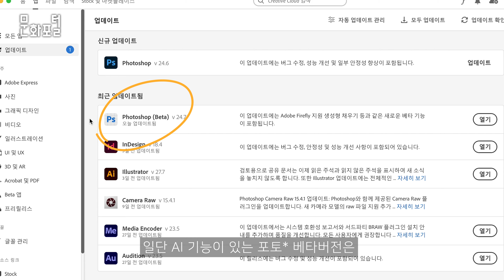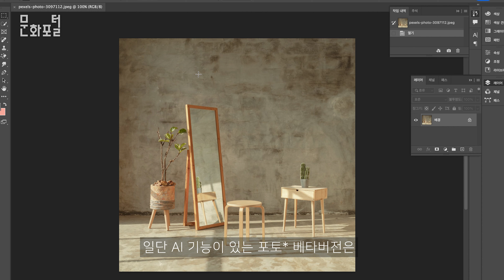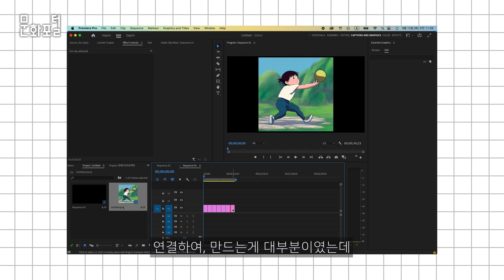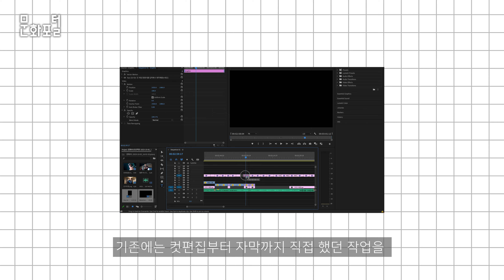[문화PD] 생성형 AI알아보기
AI 열풍으로 많은 툴이 나왔습니다.
무료로 쓸 수 있는 다양한 툴들을 활용하여, 본인만의 콘텐츠 생산이
꼭 사용해 보셨으면 합니다!